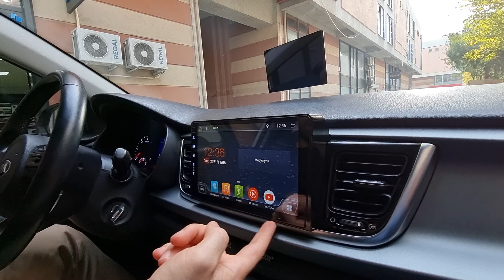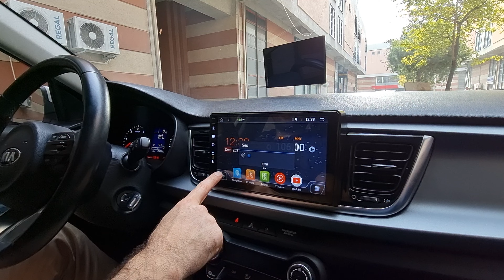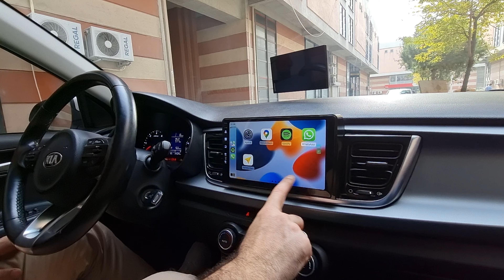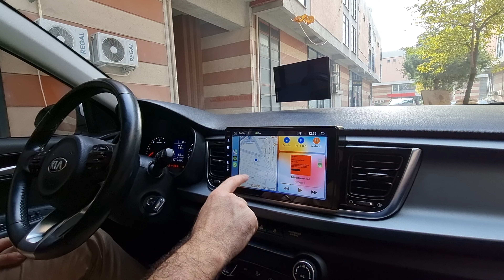Kia Rio Android Multimedya Tanıtımı (Mixtech MX-9.4CP) 22-808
Kia Rio  Androidauto Nasıl Yapılır? Kia Rio geri görüş kamerası, Kia Rio ön kamera, Kia Rio carplay, Kia Rio androidauto

Uyumlu olduğu modeller:
Kia
Rio =  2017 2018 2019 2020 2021